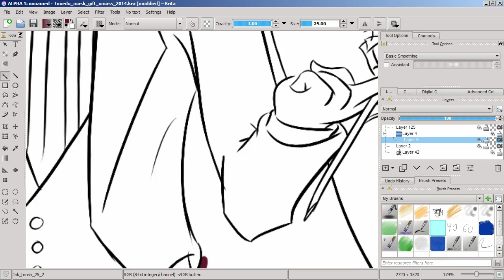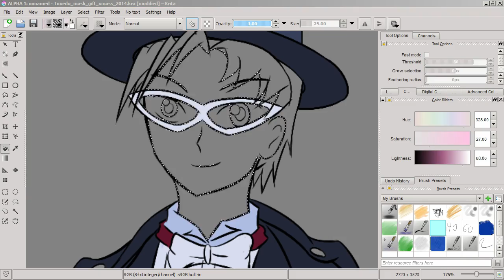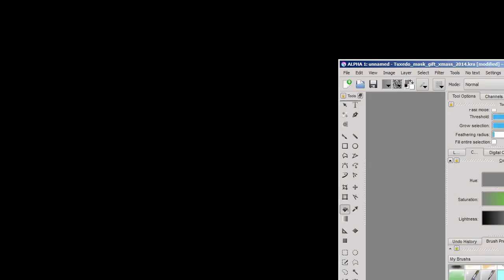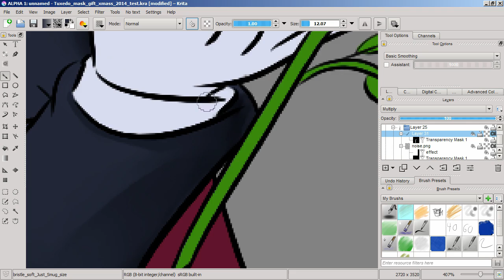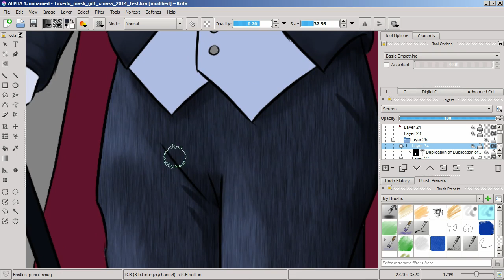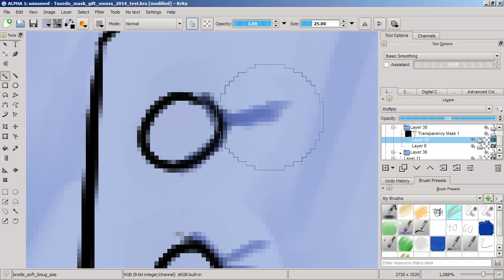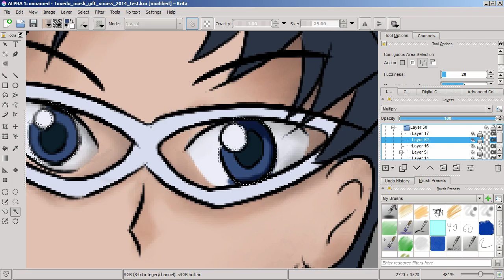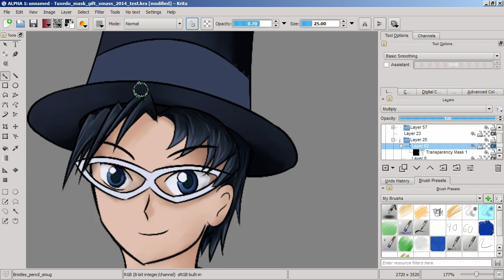Lux Brush and Ember's: Thoughts On Sailor Moon Crystal E11 & E12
Well we are reaching the end of this scenes of Sailor Moon Crystal and thing are picking up with lots of feels about these last two episodes. The time-lapse is a coloring of my drawing of Tuxedo Mask.